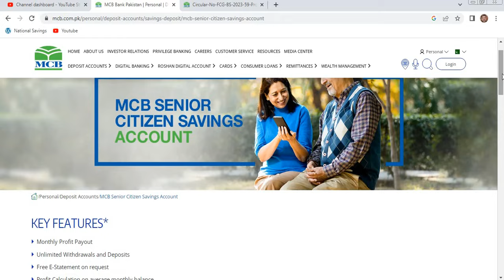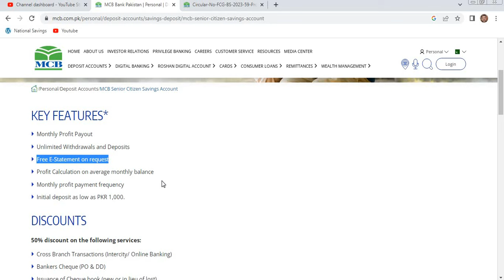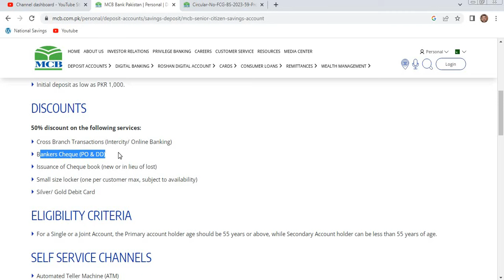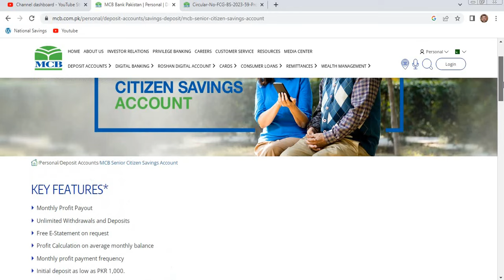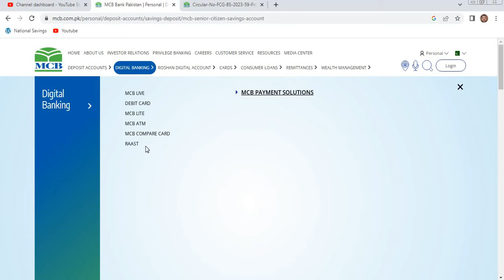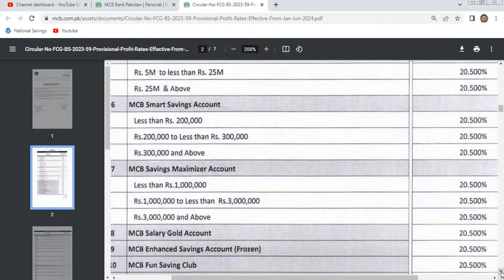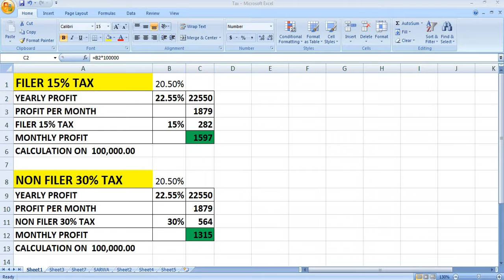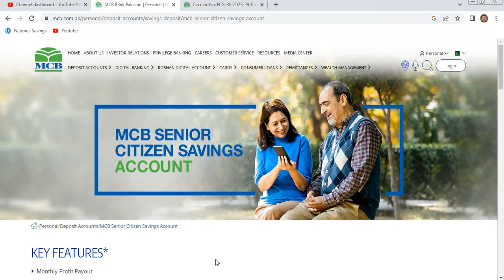MCB senior citizen account| mcb bank saving account latest profit rates